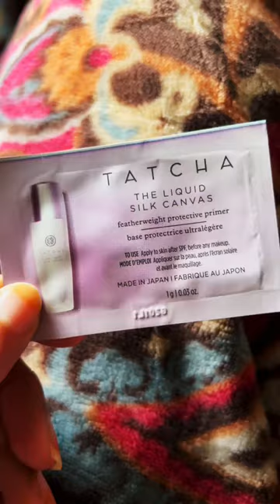Received my birthday gift from Sephora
Sephora Beauty Insider Birthday Gift 2022 Unboxing

- Tatcha Mini Rice Wash
- Tatcha Dewy Skin Cream
- Tatcha The Liquid Silk Canvas Primer